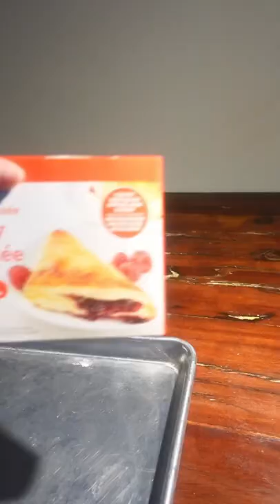CHEAP and EASY present for Gorou fans!!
Genshin Impact Gorou Chocolate Paw Pastries

Makes 12 Paws ($8 total!)
1 package (400g) puff pastry, thawed (find in the frozen isle of your grocery store!)
1 tablespoon flour, for cookie cutters
1 egg yolk, for brushing
1 cup chocolate spread + 1 tablespoon water or milk to thin it out

1. Thaw out puff pastry
2. Roll it in btw 2 parchment papers until thin
3. Flour a cookie cutter and punch out rounds
4. 1/2 will be paws
5. 1/2 is the base
6. Make sure to pierce the base with a fork so it doesn’t rise too much while cooking
7. Bake until golden brown, 400F (200C) 10-12 minutes
8. Once cooled add chocolate spread
9. And assemble